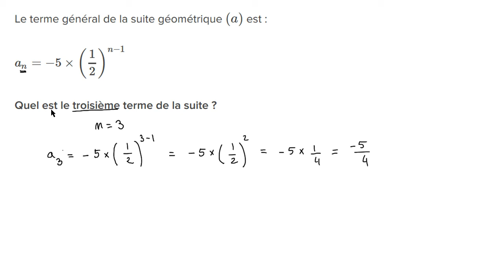Calculer un terme d'une suite géométrique en utilisant sa formule explicite